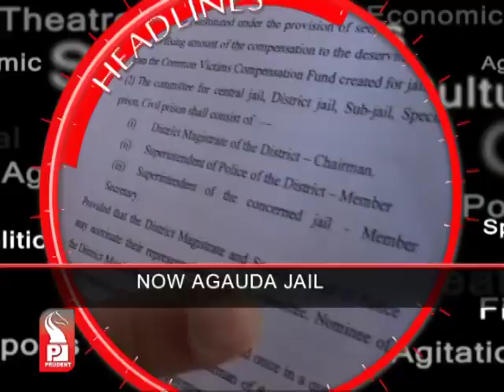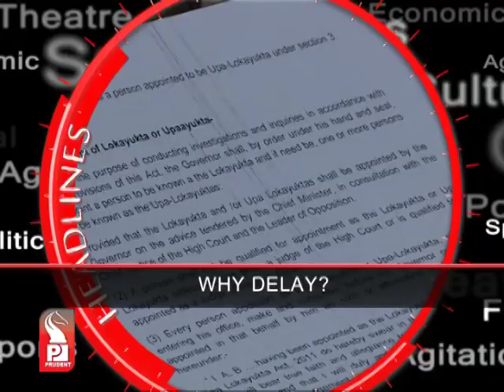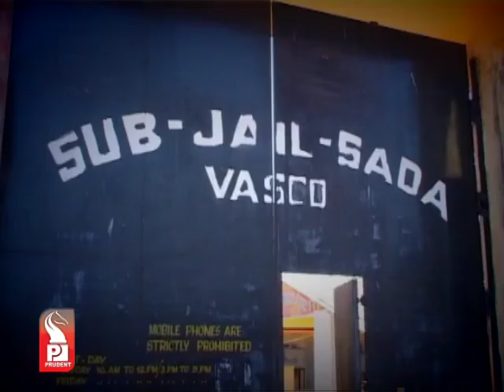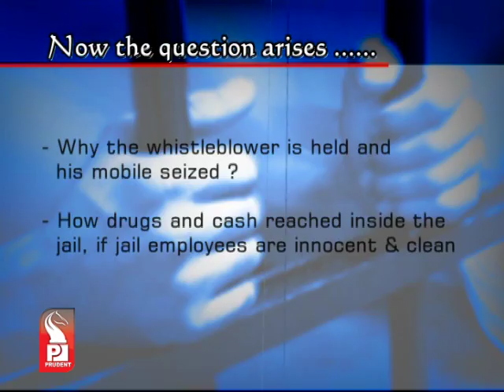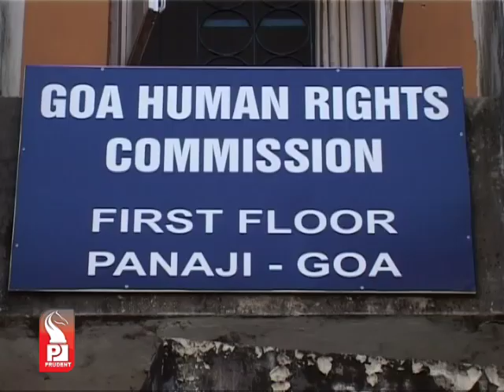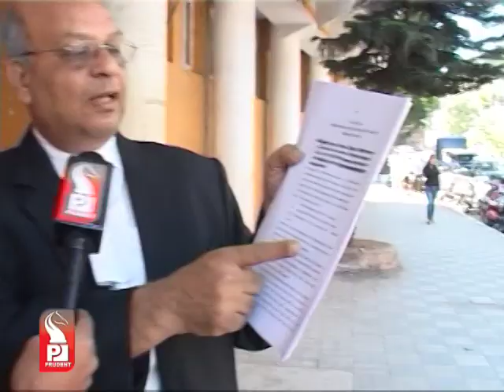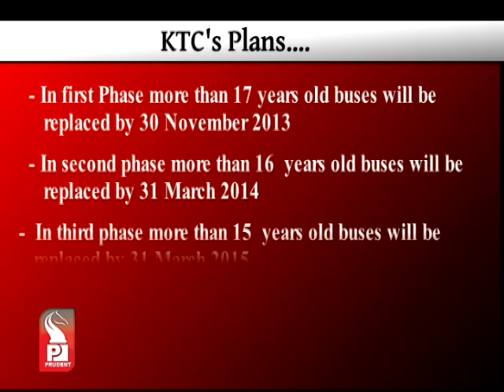Prudent Media English News 06 Mar 13 Part1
Authorities conduct thorough search of Sada sub jail after Prudent expose; nab the person who tried to expose the situation; give clean chit to jail authorities